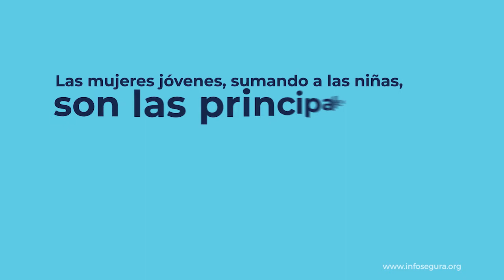La seguridad de las mujeres es indispensable en la agenda de desarrollo sostenible.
Entre 2010 y 2019, más de 17 mil mujeres fueron víctimas de muerte violenta en Centroamérica y República Dominicana. Debemos tener presentes que la seguridad de las mujeres es indispensable en la agenda de desarrollo sostenible.